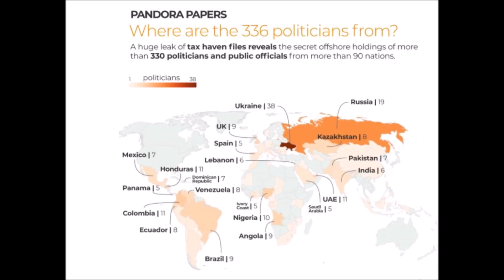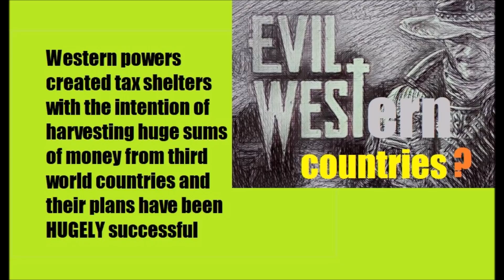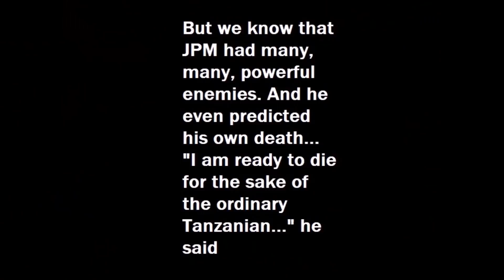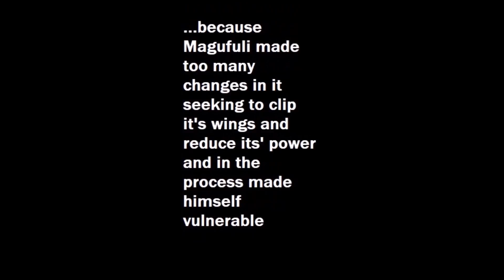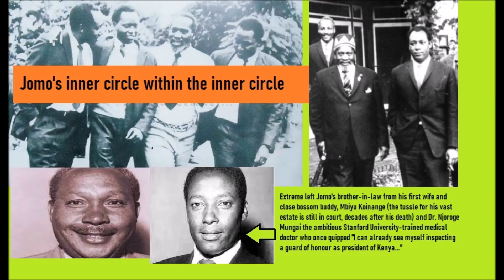Pandora Papers Kenyatta Family Simplified... And The Consequences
The Pandora Papers based on leaked documents has exposed information on the first family in Kenya that nobody ever expected to be made public one day. What does it all mean? What are the expected political consequences?
Weekly Intelligence Briefings latest offer of only Kshs 2,555 or $25.55 for ONE year subscription to my Weekly Intelligence Briefings. OR... Take the LIFE subscription offer NEVER pay subscription again. ONLY Kshs 2,899 or $28.99 for LIFE membership.

Offer ending soon so take action NOW!!
Pandora Papers: The Kenyatta's secret companies